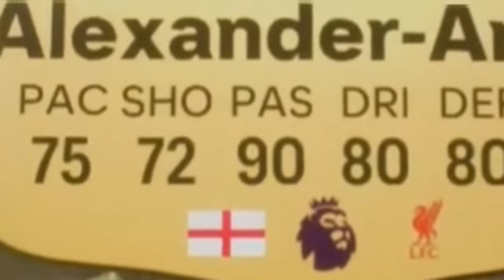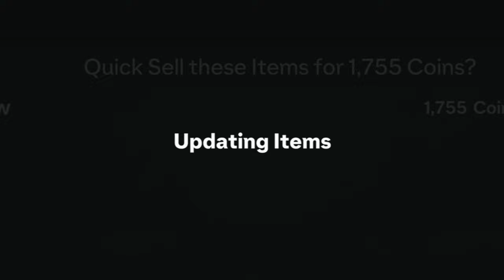I Bought It Again 😭🤦 First FC25 Pack Opening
Here's me playing The NEW EAFC 25 game, Why I bought this again I will never know...